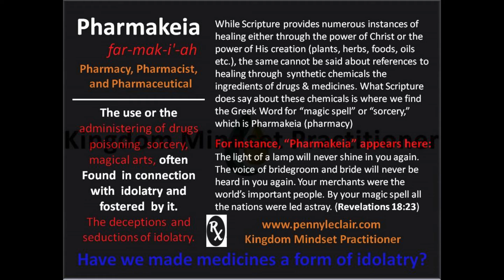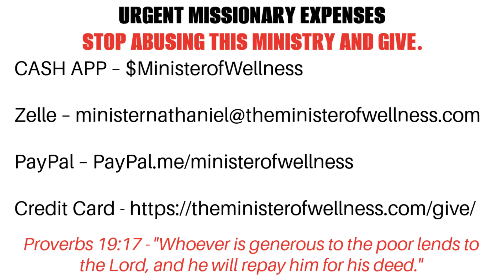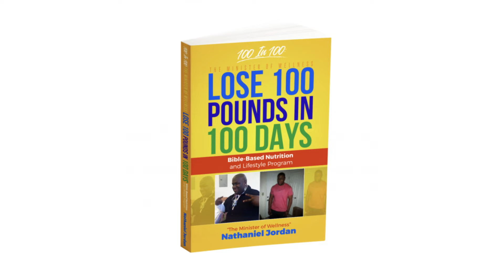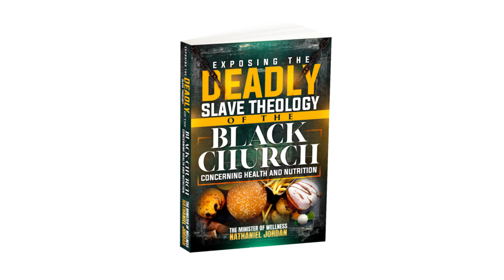The TRUTH About Ex-NBA Player Darius Morris Being FOUND DEAD At 33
The Minister Of Wellness Nathaniel Jordan Health News Segment: The TRUTH About Ex-NBA Player Darius Morris Being FOUND DEAD At 33

6577 Henneman Way
Unit  0115